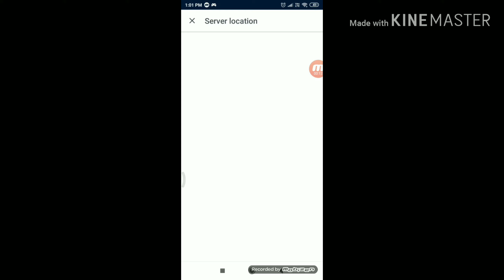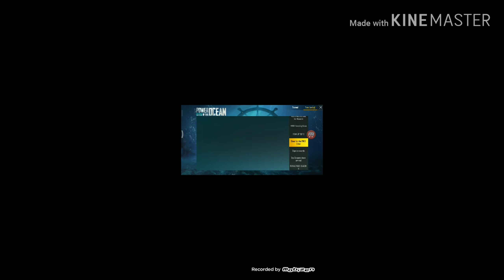Get free RP coupon first VPN trick||mafia gamers